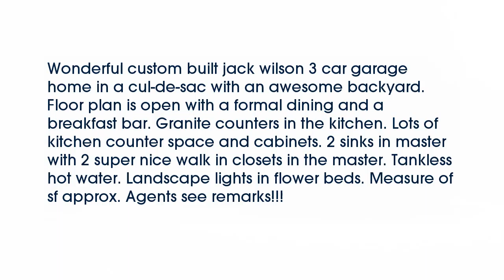Real estate for sale in Maumelle Arkansas - MLS# 16009765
17 Toulouse Court
Maumelle Arkansas 72113
MLS# 16009765

Wonderful custom built jack wilson 3 car garage home in a cul-de-sac with an awesome backyard. Floor plan is open with a formal dining and a breakfast bar. Granite counters in the kitchen. Lots of kitchen counter space and cabinets. 2 sinks in master with 2 super nice walk in closets in the master. Tankless hot water. Landscape lights in flower beds. Measure of sf approx. Agents see remarks!!!